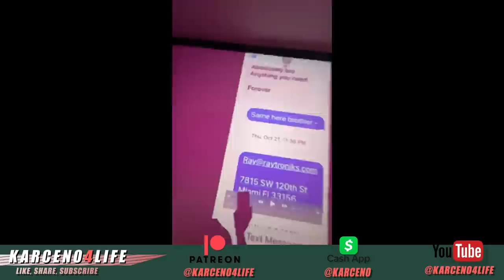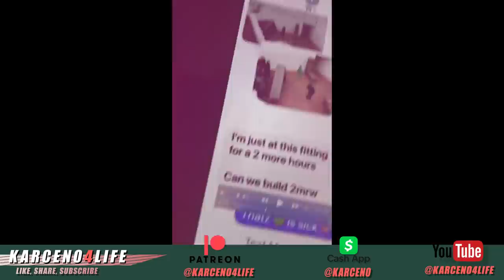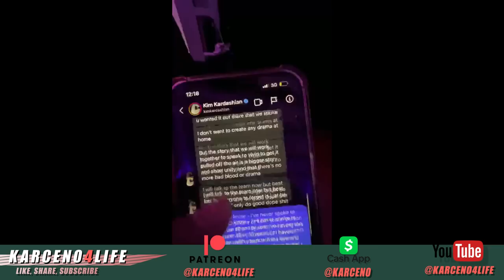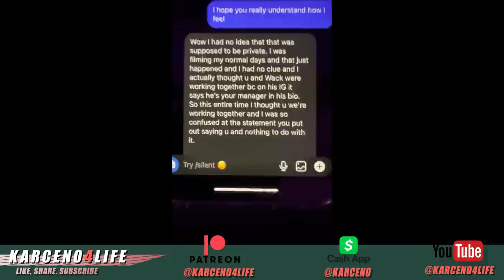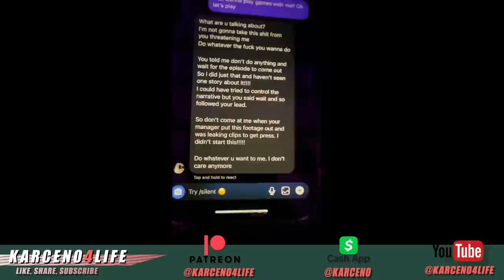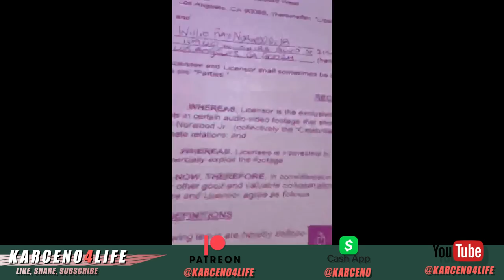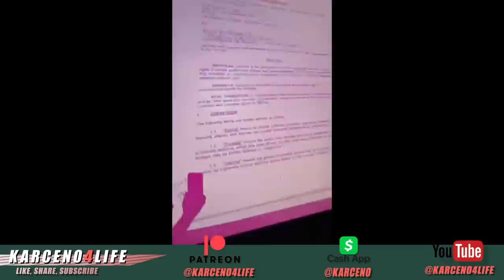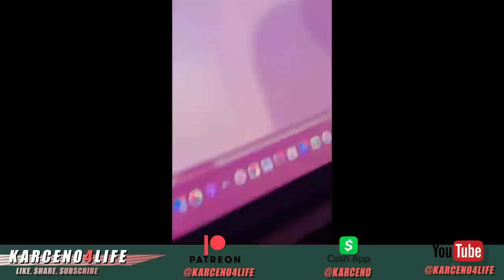Ray J gets mad and expose the Kardashians